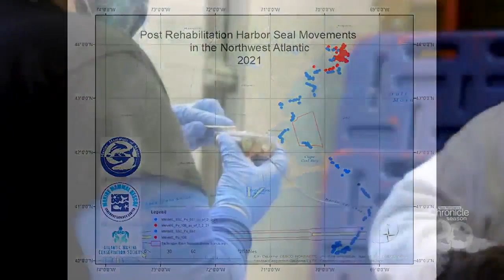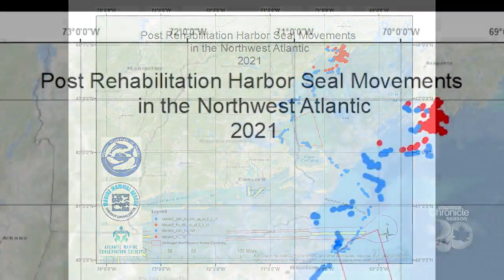Tuesday, March 9th: Seals, the Sentinels of the Sea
What the health of the costal creatures can tell us ocean deep.